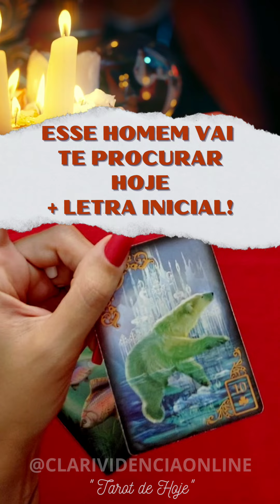🌹 ESSE HOMEM VAI TE PROCURAR HOJE + LETRA INICIAL! ✨ 🌟